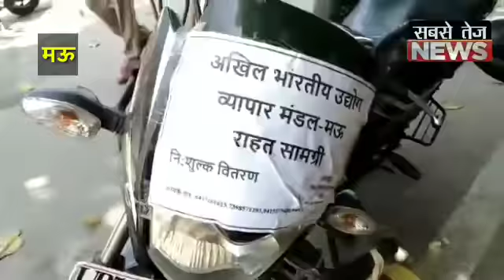देखें,जब लॉक डाउन में एक्शन में आई Mau पुलिस।sabsetejnews